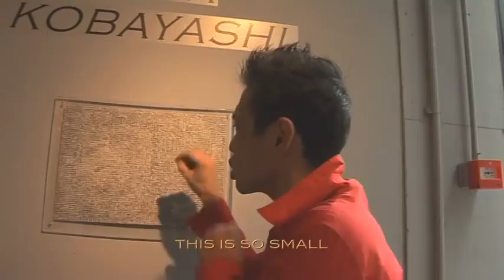Mira Kobayashi @ Art Labor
Japanese artist Mira Kobayashi exhibits his paintings at Art Labor Gallery in Shanghai.